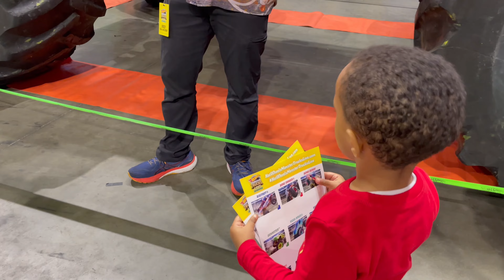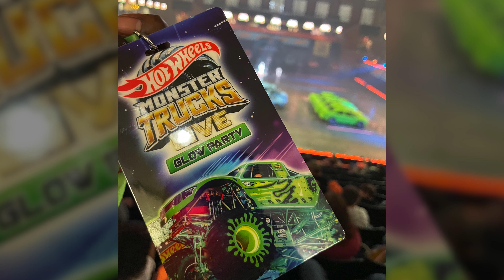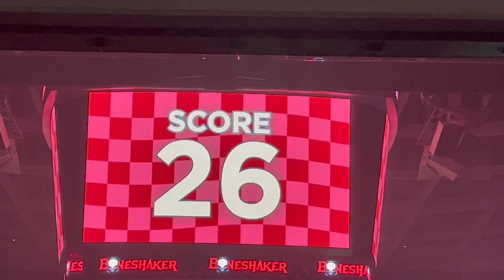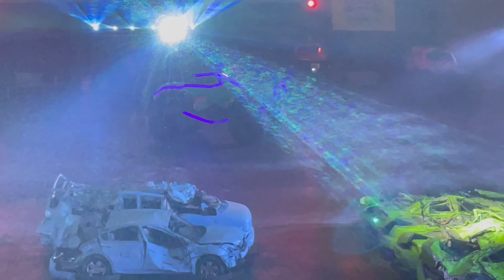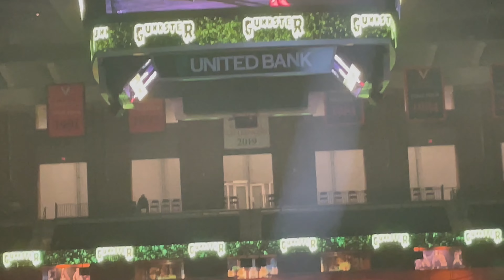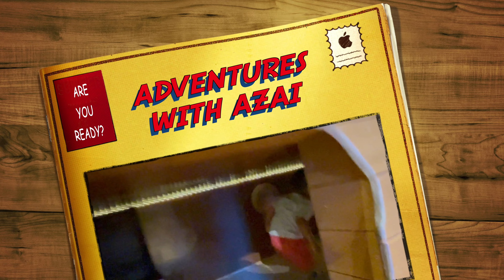ADVENTURES WITH AZAI~ HOT WHEELS MONSTER TRUCKS LIVE [GLOW PARTY] (Charlottesville, Va)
ADVENTURES WITH AZAI~ HOT WHEELS LIVE GLOW PARTY (Charlottesville, Va)